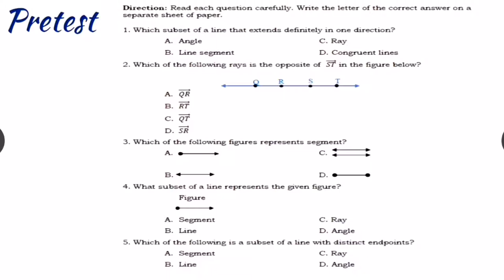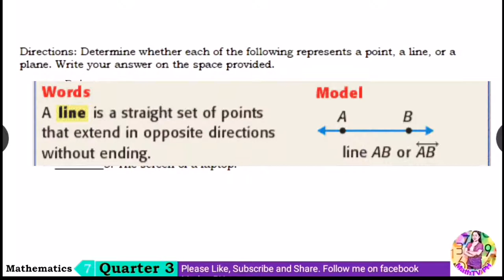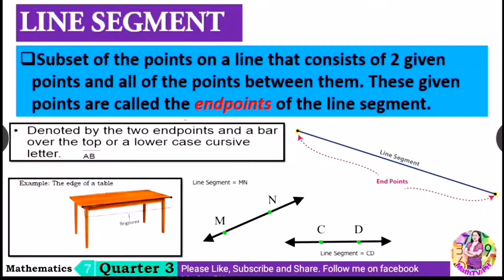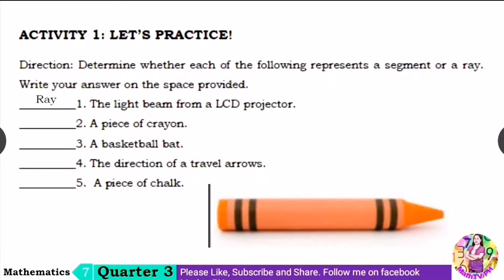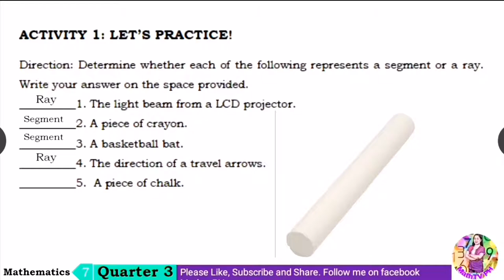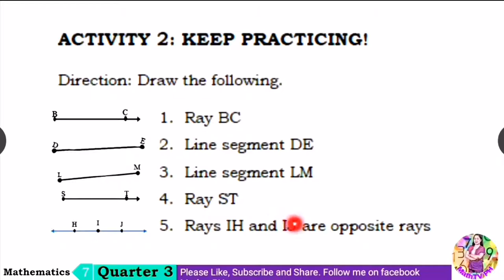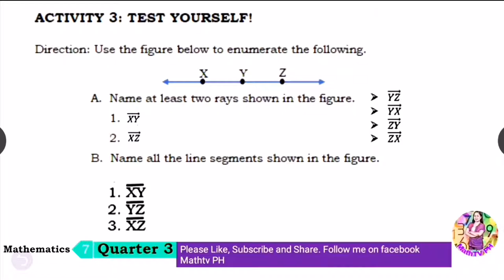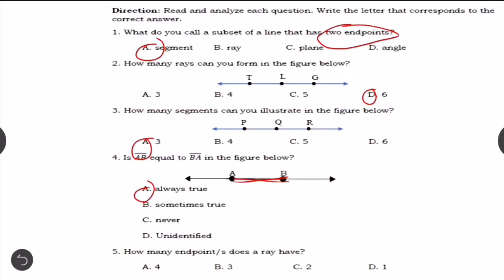SUBSETS OF A LINE (Segment & Ray) Grade 7 Module 2 Activities Solutions and Answers | ENGLISH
Grade 7 Module 2 Answers and Solutions of Activities
SUBSETS OF A LINE
LINE SEGMENT AND RAY
How to write line segment?
How to write a ray?
*Review: Determine whether each of the following represents a point, line, or a plane.
1. The light beam from a LCD projector
2. A piece of crayon
3. A baseball bat
4. The direction of a travel arrows
5. A piece of chalk.
ACTIVITY 1: Draw the following
1. Ray BC
2. Line segment DE
3. Line segment LM
4. Ray ST
5. Rays IH and IJ are opposite rays
ACTIVITY 3: use the figure to enumerate the following
A. Name at least two rays shown in the figure
B. Name all the segments shown in the figure